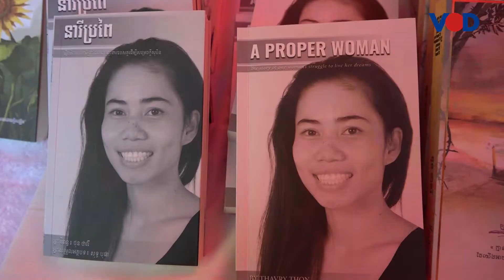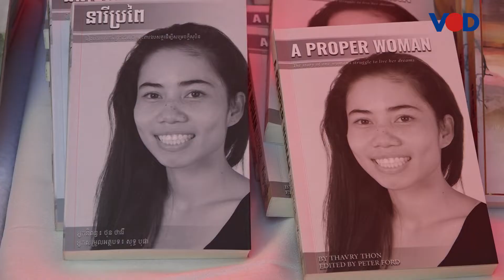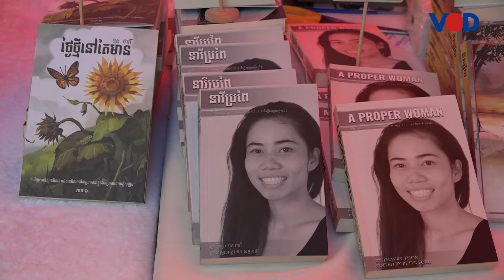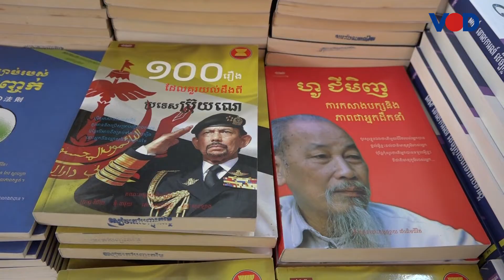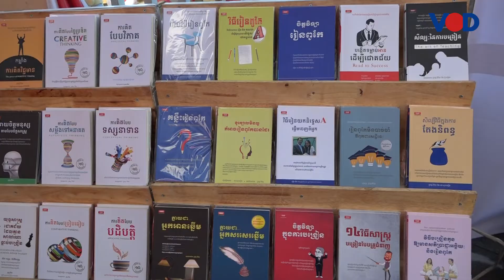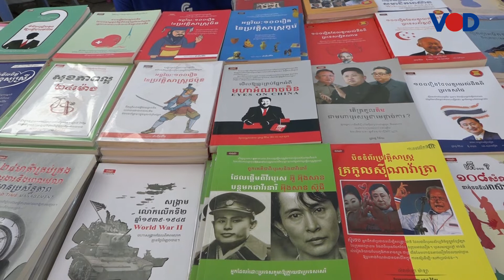អ្នកនិពន្ធសៀវភៅអំពាវនាវឱ្យយុវជននិងពលរដ្ឋចាប់អារម្មណ៍ការអានសៀវភៅ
អំណាន គឺមានសារសំខាន់ណាស់ សម្រាប់មនុស្សគ្រប់រូបនិងគ្រប់វ័យ  ហើយអំណានដែលល្អ គួរចាប់ផ្តើមជាប្រចាំ ចាប់ទារកនៅក្នុងផ្ទៃម្តាយឡើងទៅ។ ព្រោះថាការរីកចម្រើននៃខួរក្បាល បានមកពីអំណាន មានអ្នកប្រាជ្ញដែលពិភពលោកបានស្គាល់គ្រប់គ្នាតាមរយៈការអានដូចជា៖ ញូតុន និងសូក្រាត ជាដើមសុទ្ធតែភាពថ្កុំថ្កើង។ ស្របពេលពិព័រណ៍សៀវភៅកម្ពុជាលើកទី៩ឆ្នាំនេះ អ្នកនិពន្ធសៀវភៅក៏នៅតែបន្តអំពាវនាវឱ្យយុវជននិងពលរដ្ឋចាប់អារម្មណ៍ការអានសៀវភៅ ដើម្បីជីវិតនិងជាការលើកស្ទួយនិងផ្តល់កម្លាំងចិត្តក្នុងការតែងនិពន្ធសៀវភៅឱ្យរីកចម្រើនផងដែរ។